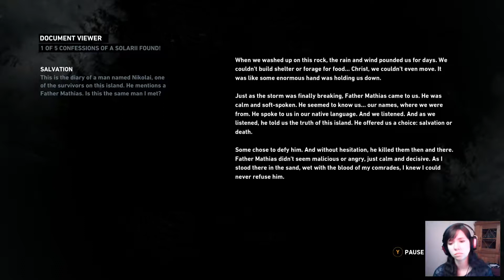Let's play Tomb Raider - #4 - Kangaroo Pyromaniac!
I learn how to silently kill people from behind. But I can only do so, when they don't see me. Why can't I use that hook thingy to kill them when I'm close? Plus that Pyromaniac is jumping around too much.